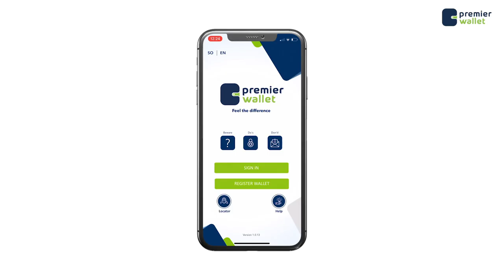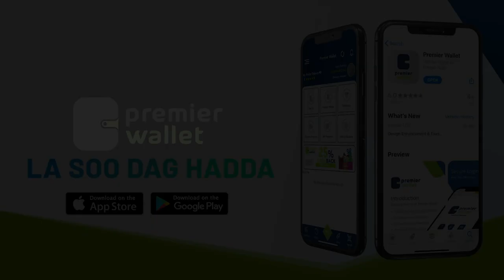Soomaaliya oo Cagta saartay wadadii doorashada soona xirtay Albaabadii Khilaafaadka.